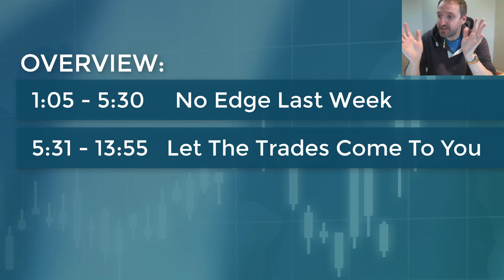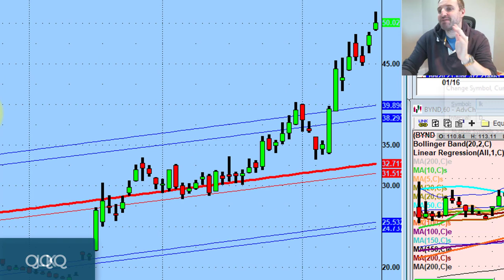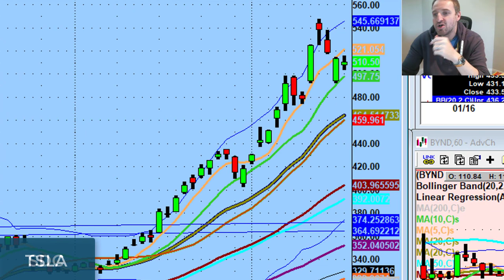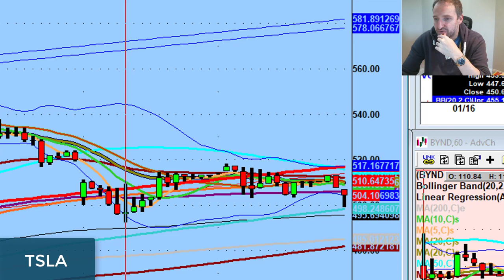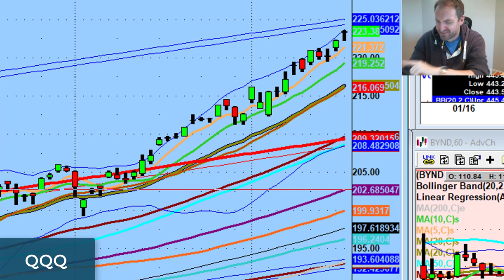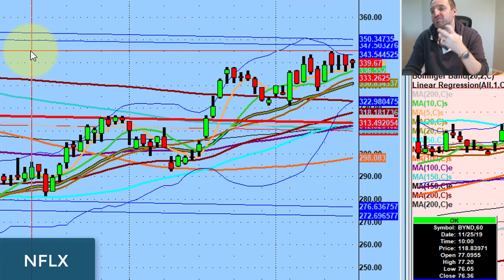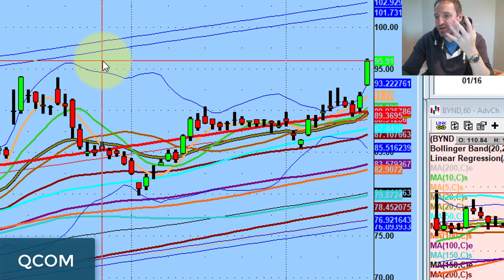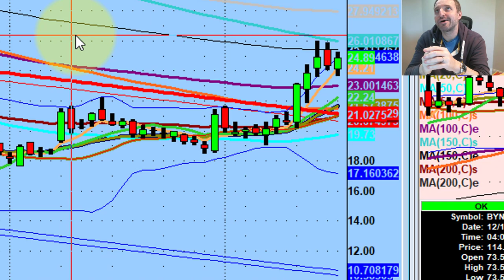Let The Trade Come To You